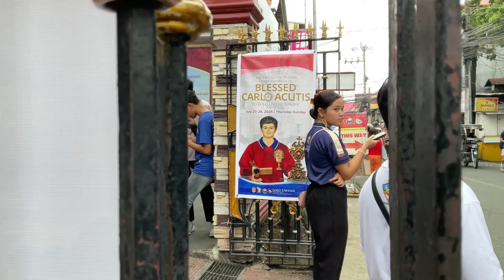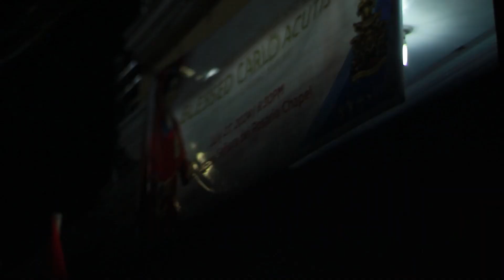The Second Visit of Blessed Carlo Acutis to Lolo Uweng Shrine | July 26 - 29, 2024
𝗧𝗛𝗘 𝗩𝗜𝗦𝗜𝗧 𝗢𝗙 𝗧𝗛𝗘 𝗣𝗜𝗟𝗚𝗥𝗜𝗠 𝗜𝗠𝗔𝗚𝗘 𝗔𝗡𝗗 𝗥𝗘𝗟𝗜𝗖 𝗢𝗙 𝗕𝗟𝗘𝗦𝗦𝗘𝗗 𝗖𝗔𝗥𝗟𝗢 𝗔𝗖𝗨𝗧𝗜𝗦 𝗧𝗢 𝗟𝗢𝗟𝗢 𝗨𝗪𝗘𝗡𝗚 𝗦𝗛𝗥𝗜𝗡𝗘

Ating muling sariwain ang biyaya ng pagbisita ni Beato Carlo Acutis – ang tinaguriang “Cyber Apostle of the Eucharist” at inaasahang unang millenial na santo – sa Dambana ni Lolo Uweng. Ang kaniyang imahen at relikya ay nanatili sa ating dambana nang tatlong araw noong nakaraang buwan, mula ika-26 hanggang ika-29 ng Hulyo.

Sa ngalan ng Social Communications Ministry, mga deboto, at komunidad ng Dambana ni Lolo Uweng, lubos ang aming pasasalamat sa Tropa ni Carlo Acutis para sa pagkakataong mailapit sa tao, lalo na sa mga kabataan ng Landayan at mga karatig baryo, si Beato Carlo Acutis. Nagsilbi nawang inspirasyon ang kaniyang kwento na gamitin ang biyaya ng internet sa pagpapakilala kay Hesus sa maraming tao sa pamamagitan ng malawak na espasyo ng cyberspace. Natulad din nawa ang mga kabataan sa paraan ng pagsinta ni Beato Carlo sa Santisimo Sakramento na si Kristo mismo.

Beato Carlo Acutis, ipanalangin mo kami.

SHRINE OF JESUS IN THE HOLY SEPULCHRE
Sto. Sepulcro Parish
Landayan, City of San Pedro, Laguna

Visit the shrine's officeial website - lolouwengshrine.com

Social Communications Ministry